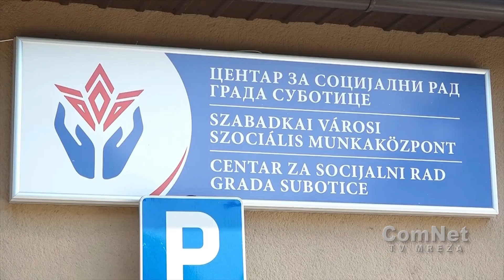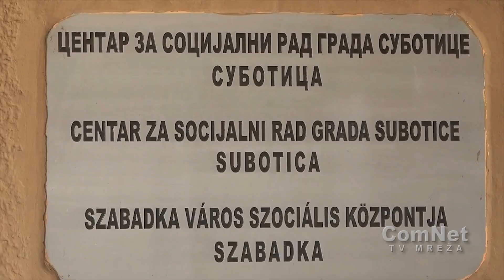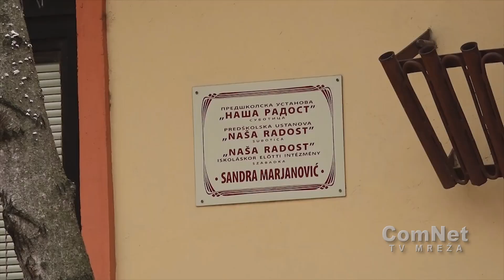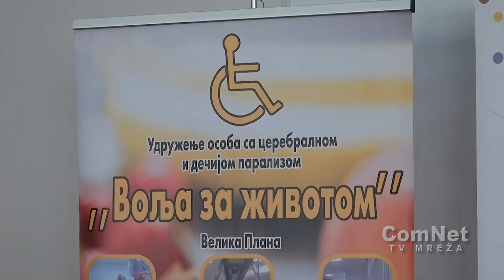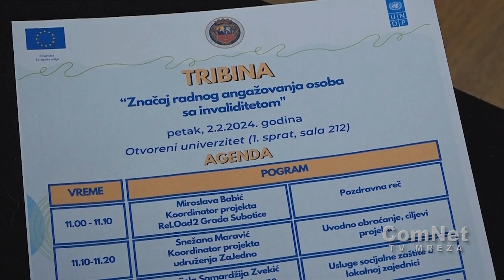Vojvođanska aktivizacija 14.2.2024.